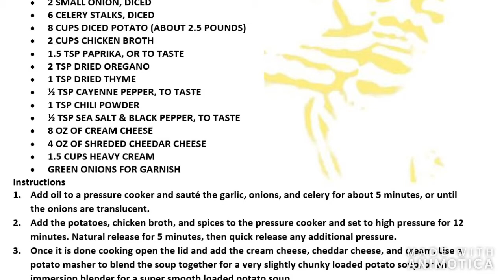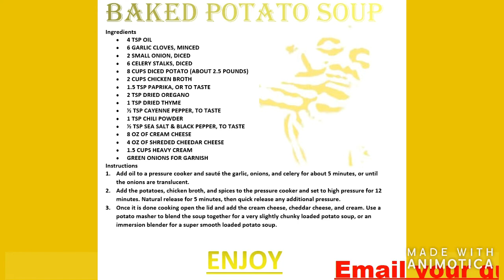Create Simple Meals: Loaded Potato Soup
This weeks Create Simple Meals presents Loaded Potato Soup for the full recipe please visit